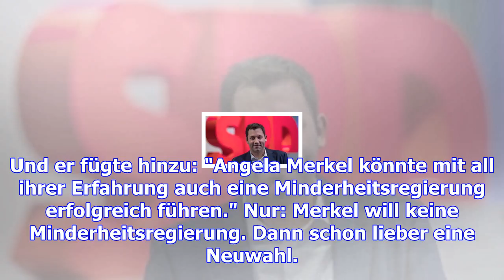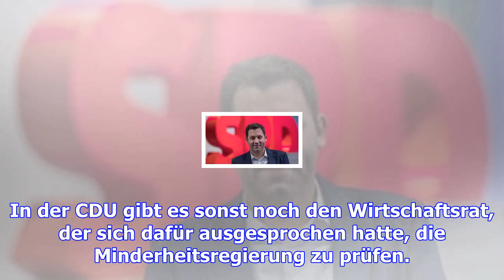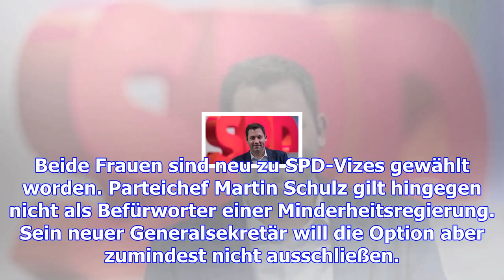Spahn, klingbeil und co: groko muss nicht sein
Die CDU-Spitze um Merkel will keine Minderheitsregierung. GroKo oder Neuwahl - alles andere ist ihr ...